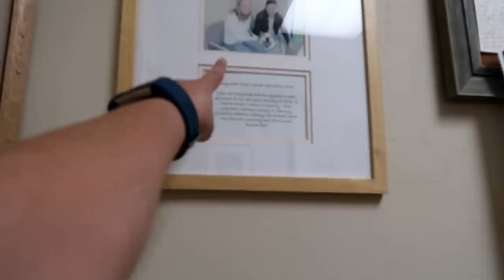Shelby Gets a CT Scan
Today is the Day Shelby goes down to the Animal Cancer and Imaging Center in Canton Michigan to get her CT Scan of her paw so we can figure out the next thing we need to do for her.  It was a long long trip. . but we made it down and back safely in one day.